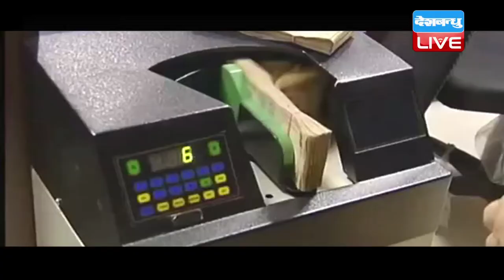DB LIVE | 12 NOVEMBER 2016 | Demonetisation a major scam: Kejriwal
देश में 500 और हजार रुपये के नोट बंद करने को लेकर सियासत तेज़ हो गई है.. नोटबंदी के फैसले पर दिल्ली के मुख्यमंत्री अरविंद केजरीवाल ने प्रधानमंत्री नरेंद्र मोदी पर निशाना साधा है। केजरीवाल ने कहा कि पीएम ने अपने दोस्तों को पहले से ही आगाह कर दिया था। इसलिए बीजेपी नेताओं ने अपने कालेधन को पहले ही ठिकाने लगा दिया...केजरीवाल ने आरोप लगाया कि नोटबंदी के नाम पर देश में 'बड़े घोटाले' को अंजाम दिया गया। पिछले तीन महीनों में बैंकों में हजारों करोड़ रुपये जमा कराए गए। बैंक में जमा कराई गई... इतनी बड़ी रकम से शक पैदा होता है...पिछली तिमाही से पहले बैंक जमा निगेटिव में था,  उसमें कोई बढ़ोतरी नहीं देखी गई। लेकिन फिर यह अचानक से बढ़ गया। ऐसे में सवाल उठता है कि ऐसा कैसे हुआ। केजरीवाल ने कहा कि ये जो अफरातफरी मची है उससे किसी कालेधन का पता नहीं चलने वाला,  बल्कि इससे काले धन की बस जगह बदल जाएगी। केजरीवाल ने कहा कि मोदी जी की यह काले धन के खिलाफ सर्जिकल स्ट्राइक नहीं है, बल्कि जनता की गाढ़ी कमाई के खिलाफ उनकी बचत पर एक प्रहार है...